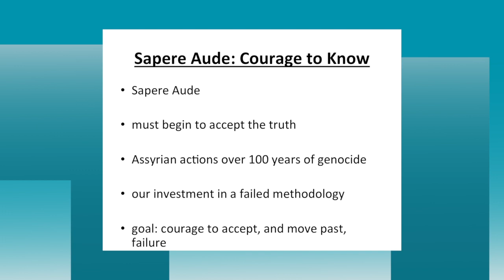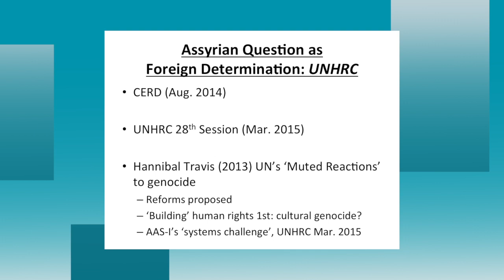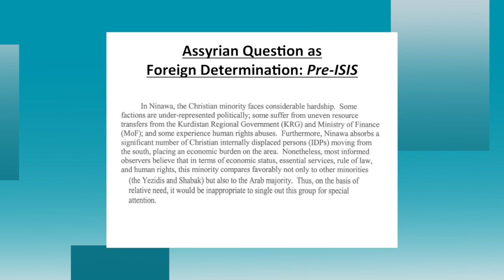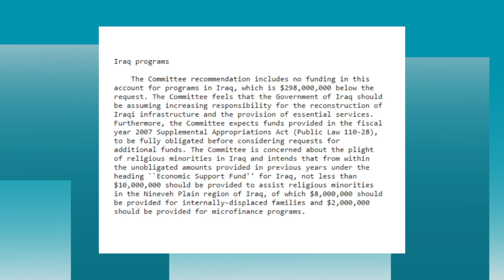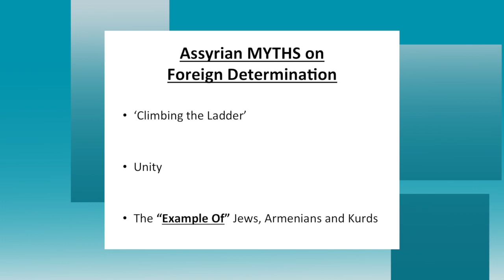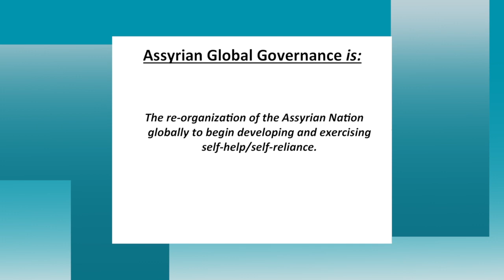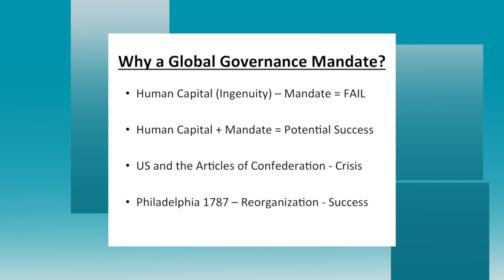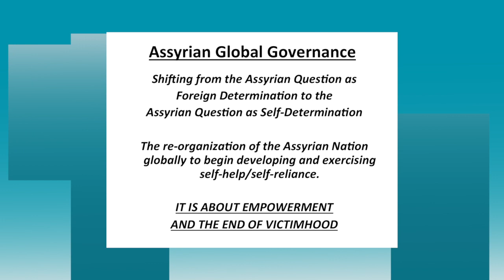AFOA 7th Annual Appreciation with Michael Youash